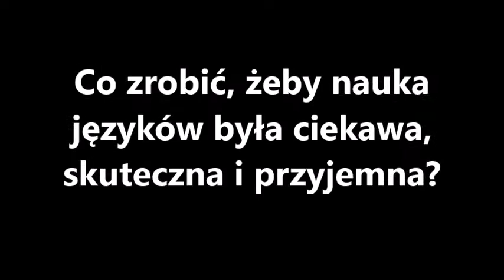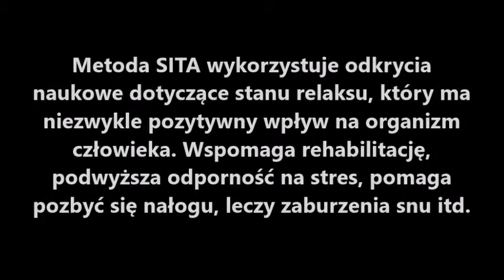Nauka języków - SITA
Ciągle odkładasz naukę języka na później? Skończ z tym i poznaj najnowsze metody dostępne na rynku.